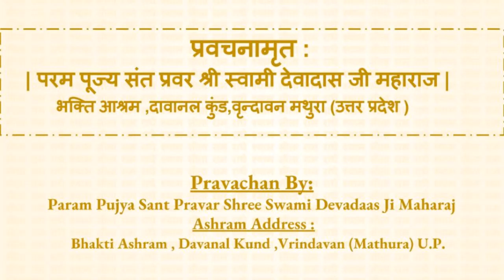परमभक्ता रत्नावती माता जी चरितावली - भाग - 1 (Ratnavati Ji - Part 1)